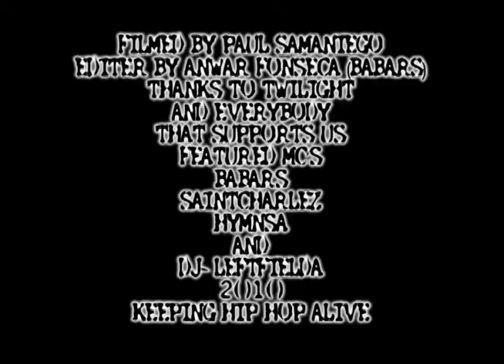BABARS & SAINTCHARLEZ Feat. HYMNSA & LEFTFIELDA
Free show - El Centro, Ca. Oct. 23, 2010 - Edited by Anwar Fonseca (BABARS)Filmed by Paul Pamaniego thanks to Twilight and eveybody that supports us --Featured Mc's
BABARS-SaintCharlez-Hymnsa- and Dj - Leftfielda
keeping hip hop alive...